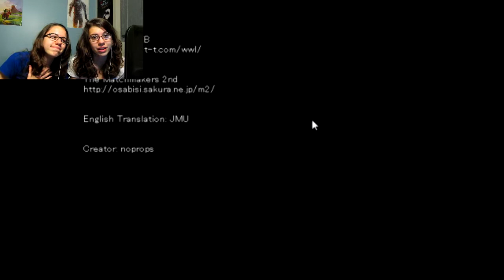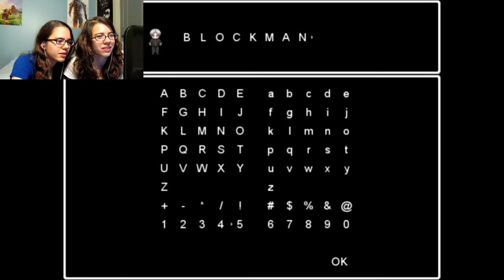DOES HIROSHI LIVE? (Let's Play: Ao Oni FINALE)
We have reached the end of Ao Oni! It's been a long run, but we're glad that we were able to get through it. Thanks for being with us through the craziness.

Feel free to request games for us to play!

Until next time, folks.
-Allison and Paige